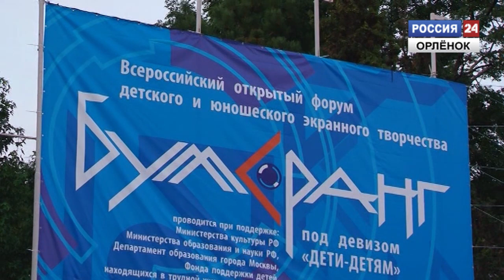Последняя летняя смена «Орленка»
Торжественно открылась последняя летняя 9-ая смена детского центра.
Корреспондент: Мария Гильванова
Оператор: Денис Гилев
Монтаж: Владимир Плехов